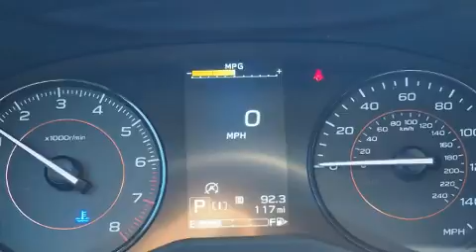2020 Subaru Crosstrek Premium in North Attleboro, MA 02760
Patriot Subaru of North Attleboro
551 S Washington St
in North Attleboro, MA 02760

Experience driving perfection in the 2020 Subaru XV Crosstrek. Under the hood you'll find a 4 cylinder engine with more than 150 horsepower, and for added security, dynamic Stability Control supplements the drivetrain. Top features include power windows, a rear window wiper, adjustable headrests in all seating positions, a trip computer, front fog lights, tilt steering wheel, lane departure warning, and air conditioning. Subaru ensures the safety and security of its passengers with equipment such as: dual front impact airbags with occupant sensing airbag, head curtain airbags, traction control, a security system, and 4 wheel disc brakes with ABS. Brake assist technology provides extra pressure when applying the brakes. Our experienced sales staff is eager to share its knowledge and enthusiasm with you. We'd be happy to answer any questions that you may have. We are here to help you.